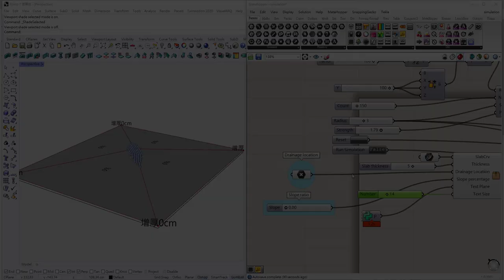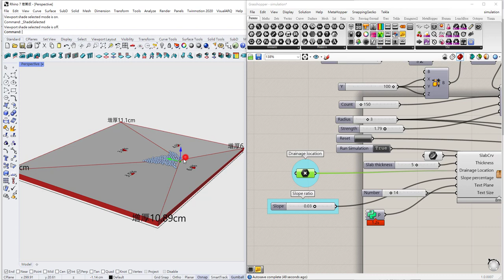Slab slope for drainage simulation with Grasshopper